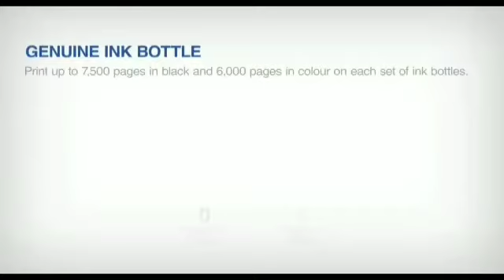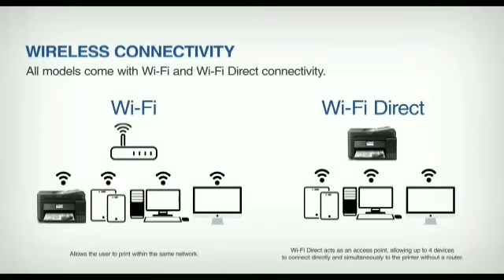Epson L series printer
Epson l 130
Epson l 1110
Epson l 3110
Epson l 3115
Epson l 3150
Epson l 3116
Epson l 3156
Epson l 4150
Epson l 4160
Epson l 5190
Epson l 6160
Epson l 6170
Epson l 6190
Epson l 1300
Epson l 1800
Epson m 100/ M105
Epson m 200/m 205